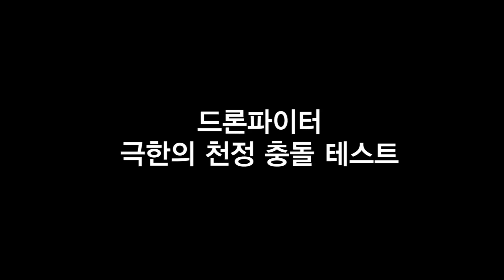드론파이터 극한의 충돌테스트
드론파이터 제품 생산 완료 이후
표본 추출 극한의 충돌 테스트 중입니다.

처음 드론파이터를 비행하는 분들이
많이 경험하는 천정 충돌 시 제품 안전도 체크하고 있어요.

이런 비행 충돌 테스트를 하지만
그래도 충돌없이 안전한 비행을 하세요. ^^